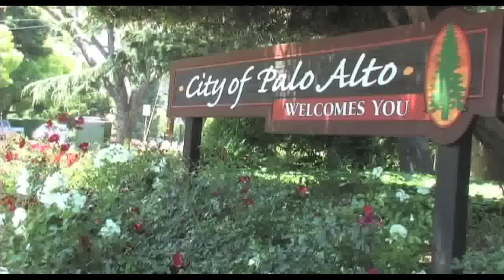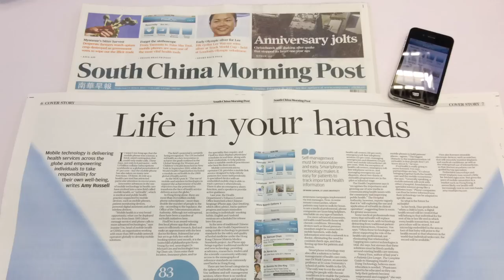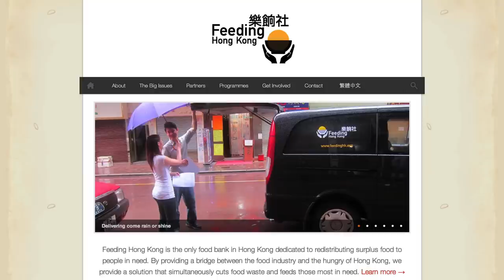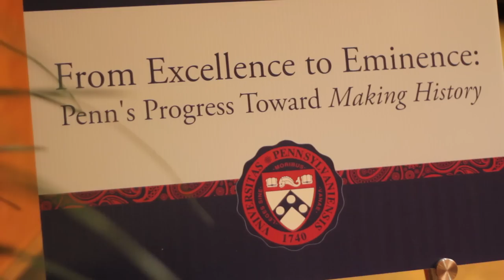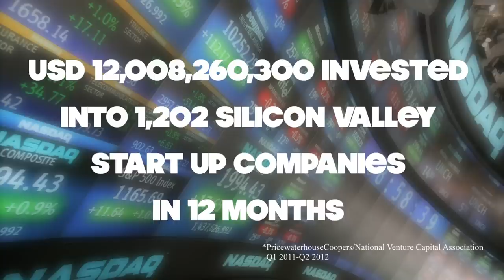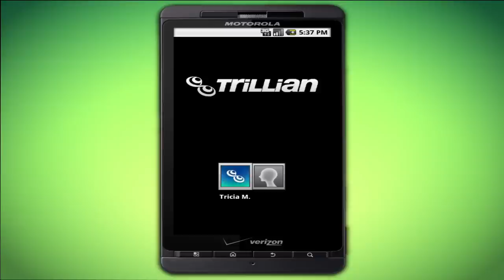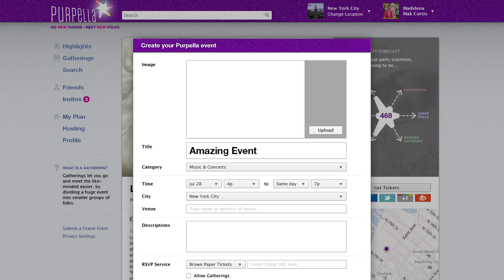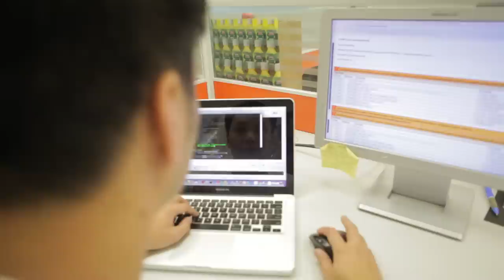Purpella - Is Silicon Valley a Mindset?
Trailer to: Silicon Valley a Mindset Documentary
This is the World's First Documentary on a top Asian Startup of the Team that won Hong Kong's Best Mobile App award 2011.
I am documenting if one of the very best teams from the East can compete with the best from the West.

I've been filming Daniel "Tasty" Cheng and his team in Hong Kong since March 2012. I hope to follow Tasty in the US to see if he can be mentored by the Angels he dreams of meeting. As you can see from my footage I captured, this team is fantastic. Following Tasty, I can already share his adventures are eye opening, this kid built a business before my eyes. I have filmed great office discussions coupled with incredible meetings outside with Asian and international leaders. I am now looking for people to help me with my project. Thank you very much for watching! Albert